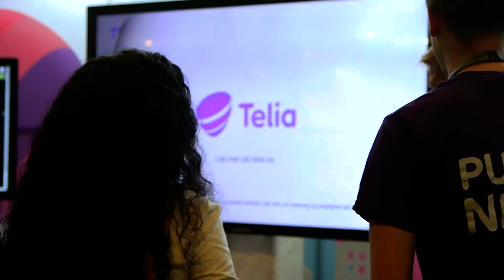Atea Community: Stavanger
Vi oppsummerer noen av høydepunktene fra landets største IT-konferanse i Stavanger, 20. oktober 2016.